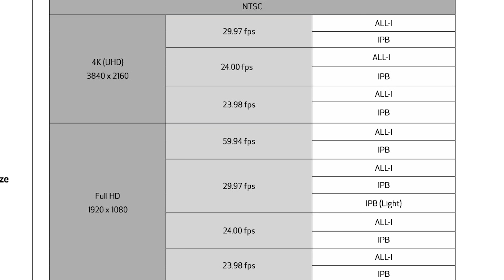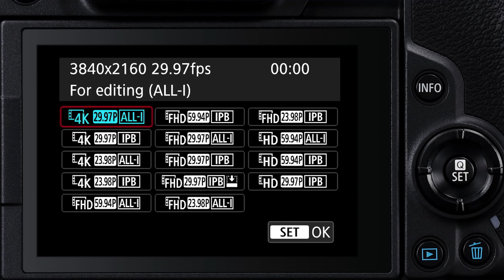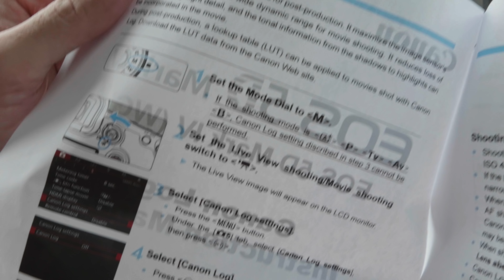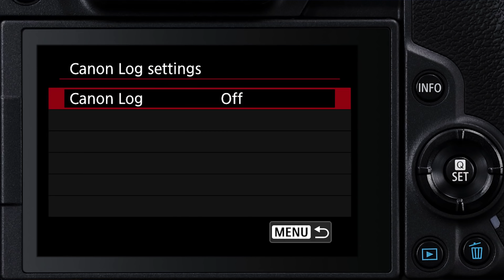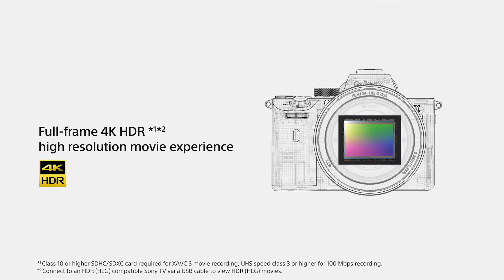Canon EOS-R - Is it worth switching from 5D Mark IV?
Interested in the 5D- IV for almost EOS-R Price?  Check it out here:

In this video, I talk about the new EOS-R Camera and what has me both excited and disappointed with this camera.

Canon just announced their first full frame mirrorless camera and decided to use a 5D Mark IV sensor on it.  My opinion is that they could've done a bit more, but it's not a bad camera at all.  It can be the perfect Vloggers camera to replace the 6D Mark II.